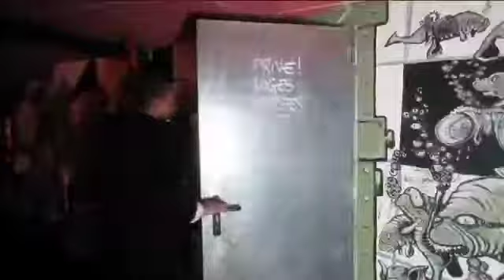TEASER GAROROCK 2011 (3/3)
Rendez-vous à la quinzième édition du festival GAROROCK les 8, 9, 10 avril 2011 à MARMANDE avec THE STREETS, CROOKERS, RAEKWON, MIYAVI, MAGNETIC MAN, BEN L'ONCLE SOUL, APOCALYPTICA, MORCHEEBA, KATERINE, DUB INC, TIKEN JAH FAKOLY, DJ MEHDI vs BUSY P... et plus encore...